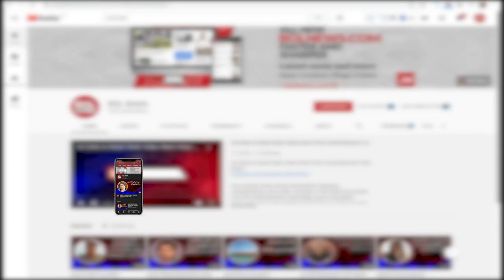Ogra sets up Consumer Affairs Department | BOL Briefs